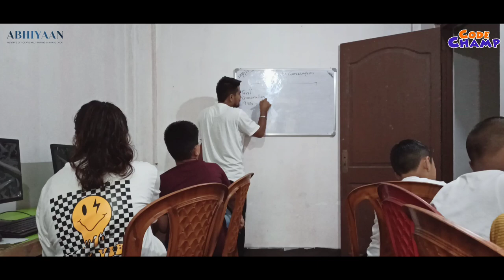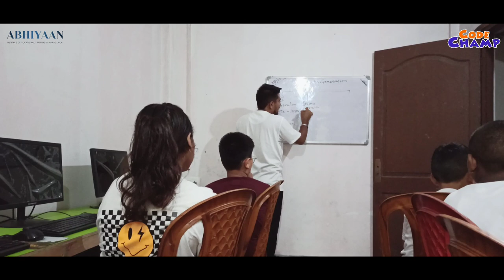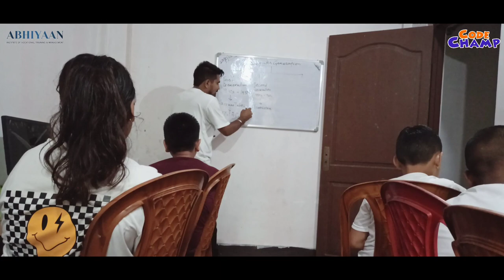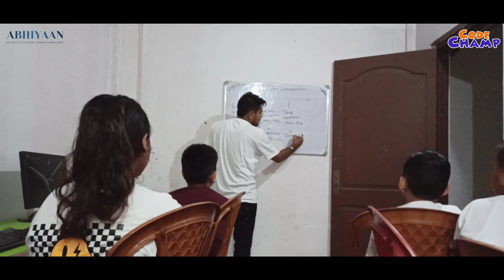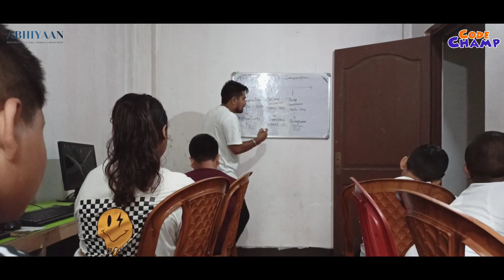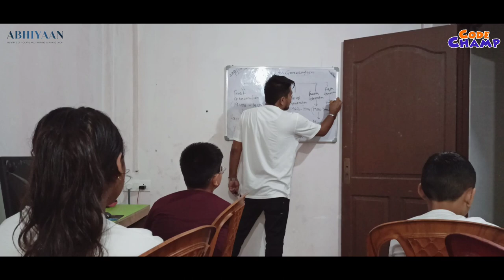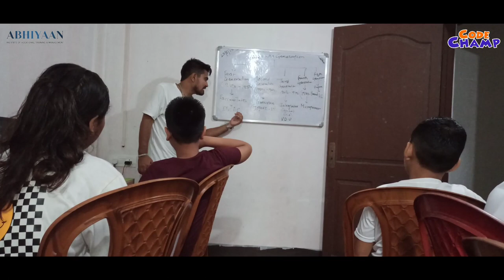Lecture on Computer Generation by Aman sir in Gorubathan Branch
Aman Sir delivered an insightful lecture on "Computer Generations" at our Gorubathan branch. 🖥️📚 It was an engaging journey through the evolution of computers, from the early days of vacuum tubes to the cutting-edge technology of today. 💡💻 Students gained a deeper understanding of how these generations have shaped the digital world we know today.